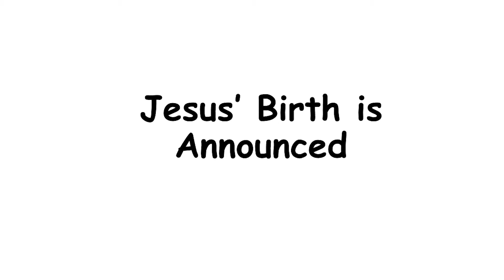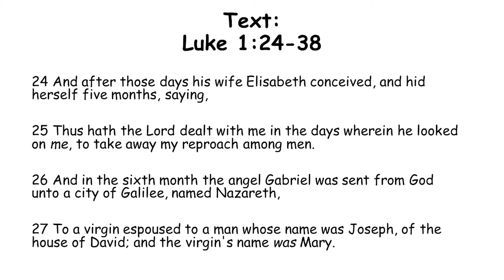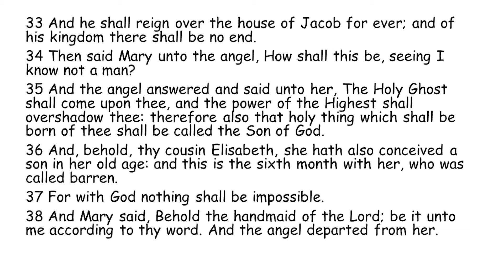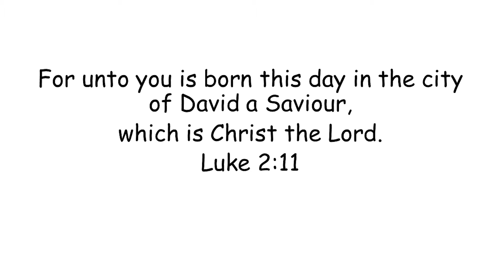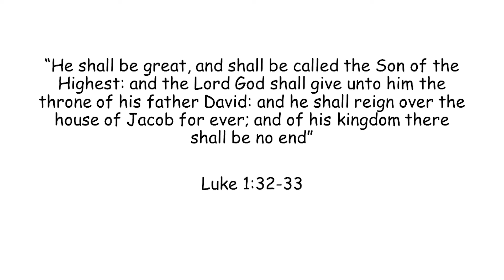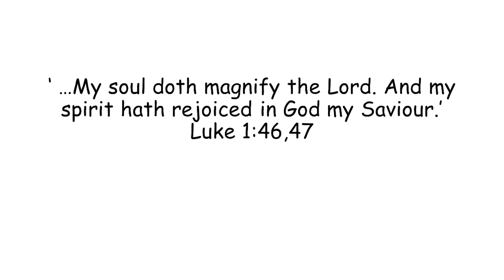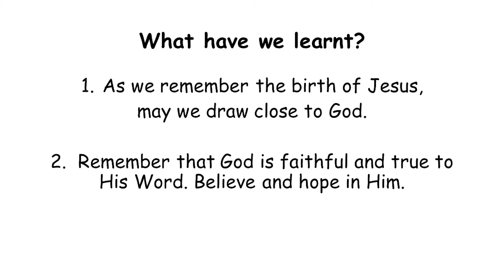Sunday School Lesson (28 Mar 2021) - Jesus' Birth is Announced